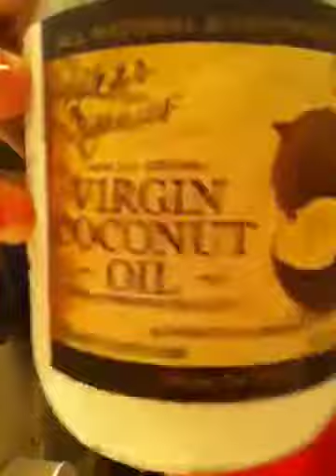Hair update and coconut deep conditioner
Hi guys so I just wanted to give you all an update because I colored my hair and it grew a lot since my hair cut.
Extra: I also got my eyebrows down!!
But I needed to deep conditon my hair so I just used so coconut oil.